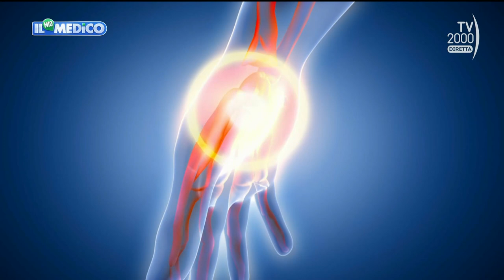Il Mio Medico (Tv2000) -Tutte le soluzioni per dire addio all’artrosi alle mani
Tutte le soluzioni per dire addio all’artrosi alle mani con il Dott. Alessandro Piperno, ortopedico dell’Unità Operativa di Chirurgia della mano e microchirurgia dell'Ospedale Israelitico di Roma